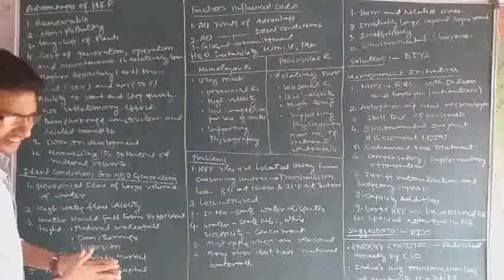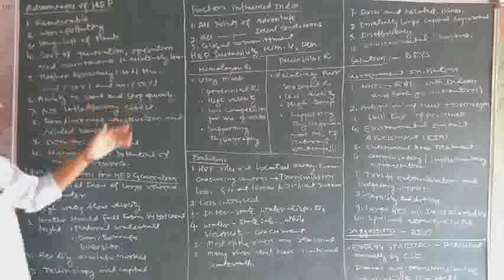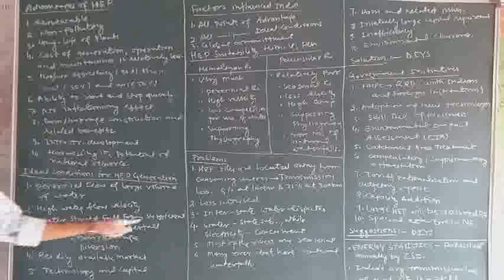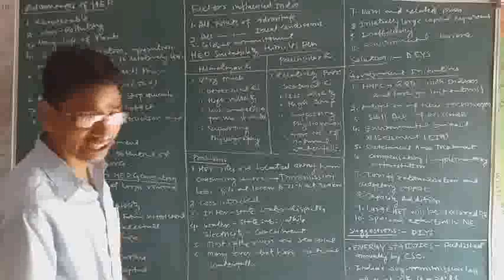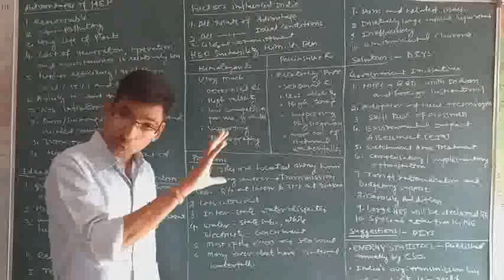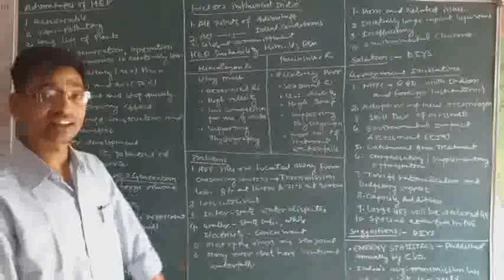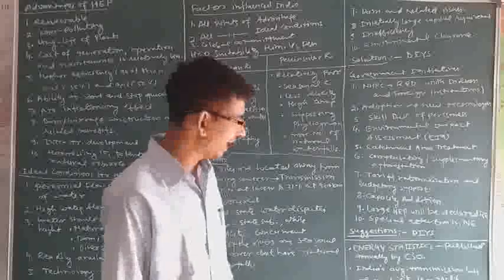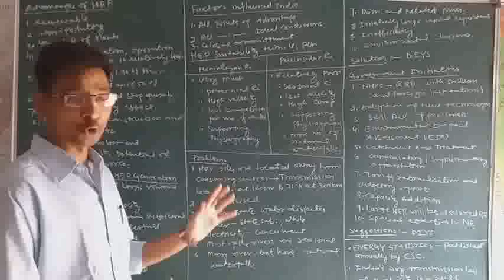Power or Energy Sector in India Part 6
Hydro power: advantages, problems, solutions etc.